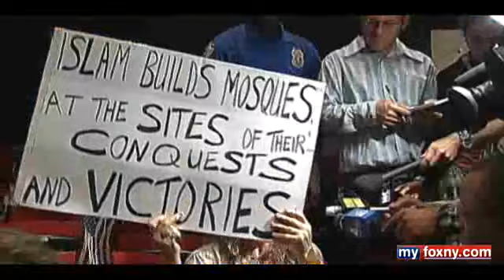Ground Zero Mosque & ICNA, on FOX NY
Ground Zero Mosque Supporters React

Updated: Wednesday, 04 Aug 2010, 11:25 AM EDT
Published : Wednesday, 04 Aug 2010, 8:18 AM EDT

MYFOXNY.COM - The American Center for Law and Justice plans to file a petition in New York Supreme Court to try and stop the development of a mosque in lower Manhattan and blocks from ground zero. But supporters of the mosque say it is a big step forward.

Good Day NY spoke with Azeem Khan, assistant secretary general of media relations at the Islamic Circle of North America.

Khan is an all-around technologist with a Bachelors in Computer Science, who has broad experience in web/software development, Identity Management, web marketing, media relations and non-profit management.

He has sat on leadership councils and advisory boards of national American Muslim organizations such as Islamic Circle of North America (ICNA), Young Muslims, and the Islamic Learning Foundation.

Khan resides in Queens, New York with his wife and son, and is a huge Mets fan.